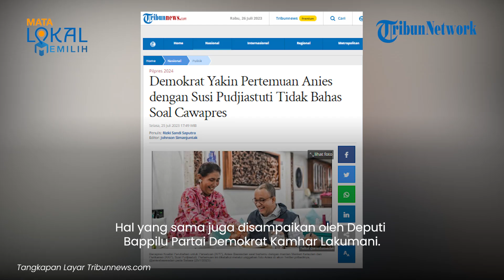Kemesraan Anies Baswedan & Susi Pudjiastuti Dianggap Cocok Maju Pilpres 2024, Demokrat: Berlebihan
TRIBUN-VIDEO.COM - Partai Demokrat menanggapi isu Anies Baswedan berpasangan dengan Susi Pudjiastuti dalam ajang Pilpres 2024.

Isu tersebut mencuat seusai Anies bertemu dengan Susi Pudjiastuti di Pangandaran, Senin kemarin.

Demokrat menganggap berlebihan jika pertemuan Anies dan Susi dilihat sebagai upaya untuk mencari bacawapres.

Vp: Irvan